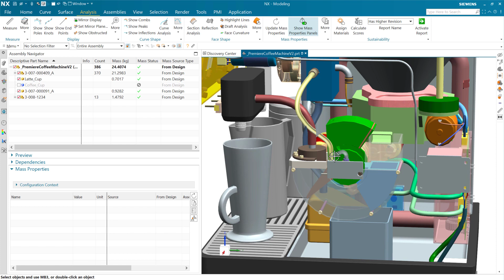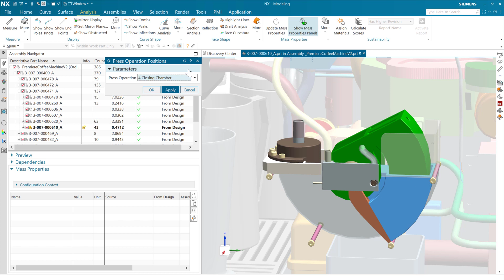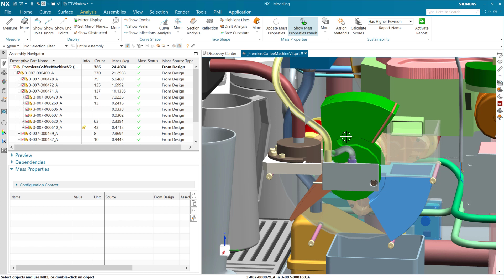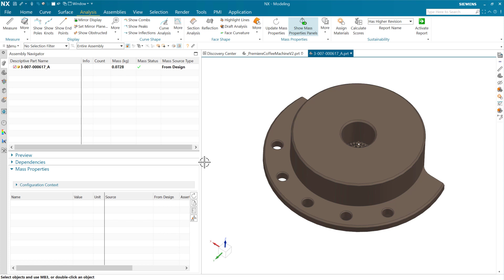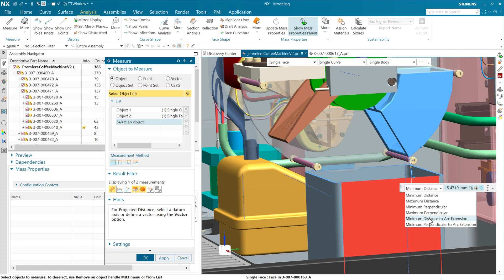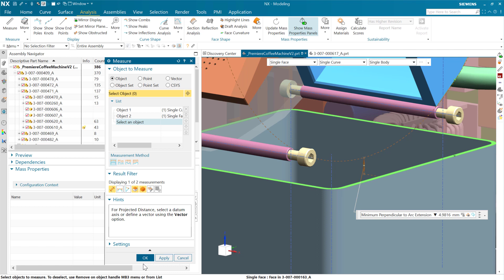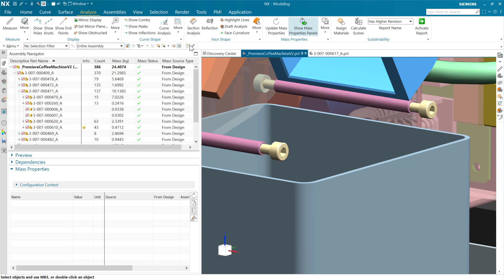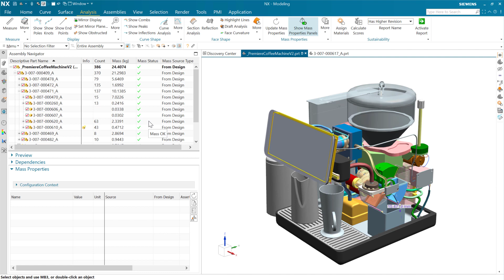NX Measure: Measuring to extended arcs... Will my swinging object collide? [NX 2306]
With the June 2023 release of NX (NX 2306) we added three new results to the Measure command.  One of these was a highly-requested Arc Radius from Three Points. (That's the easy one...) The other two were a couplke of really clever measures suggested by a few customers who make products with swinging doors. To help you look closer at scenarios where parts are pivoting around an axis, we've added two new measures. The new "Minimum Distance to Arc Extension" and "Minimum Perpendicular Distance to Arc Extension" measure to a virtual extnsion of a given arc segment, allowing some really useful "swing study" type observations.  This video shows an interesting example of where these three new Measure results can give meaningful results that can drive quicker design decisions.  I hope you find these useful!